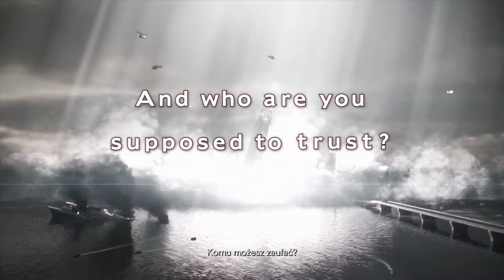Zagrajmy w Resident Evil: Revelations 2 - #1 Claire i urwany film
Nie ma na co czekać, trzeba grać! Residentowo bardziej lub mniej... wciąż jednak horrorowato i przyjemnie - część, która na serię rzuca nieco inne światło? Zapraszam.
Resident Evil: Revelations 2 to kontynuacja spin-offowej odsłony kultowego cyklu Resident Evil od japońskiej firmy Capcom. Fabuła rozgrywa się w zupełnie nowym miejscu, a wśród głównych bohaterów zabrakło postaci z „jedynki”. W związku z tym podczas zabawy nie uświadczymy ani Jill Valentine, ani Chrisa Redfielda. Tym razem możemy wcielić się w znaną wszystkim fanom serii Claire Redfield oraz Moirę Burton – córkę Barry’ego Burtona.
Akcja RE: Revelations 2 została osadzona pomiędzy wydarzeniami przedstawionymi w piątej i szóstej części Resident Evil. Przygoda rozpoczyna się zaraz po przebudzeniu się bohaterek, które zostały porwane i porzucone w zakładzie karnym znajdującym się na opuszczonej wyspie.
Podczas zabawy jako Claire Redfield gameplay opiera się na walce z zombie (pojawił się nowy, szybki i silny typ przeciwnika), natomiast jako Moira Burton wspieramy naszą partnerkę w działaniach, podając jej zioła lecznicze, latarki itd. Twórcy umożliwili przejście kampanii zarówno samemu, jak i w trybie współpracy, przy czym tylko w przypadku śmierci Redfield ujrzymy na ekranie napis „Game Over”. Podczas projektowania rozgrywki twórcy wysłuchali próśb fanów, dzięki czemu jest ona nastawiona bardziej na survival, niż na akcję.
źródło: gry-online.pl